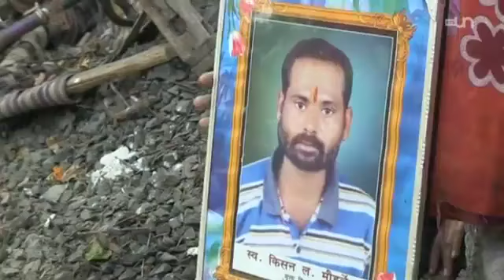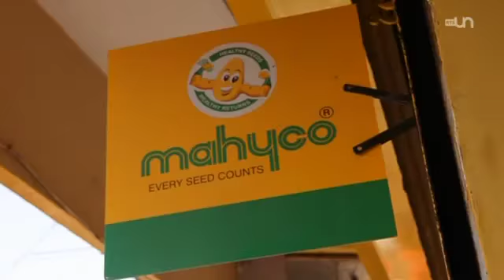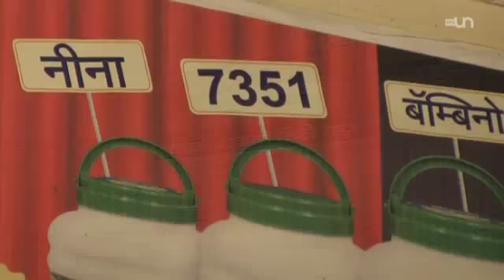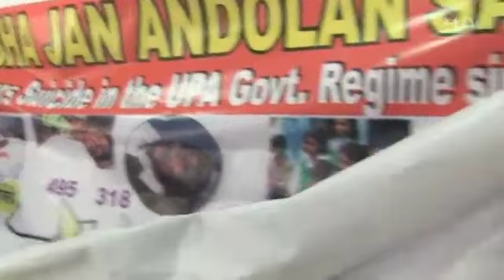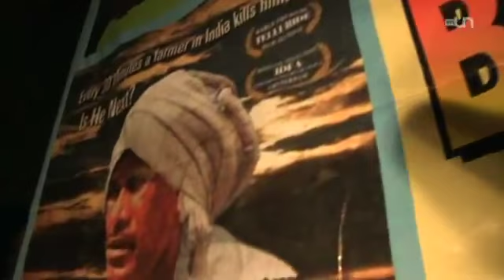Monsanto à transformé l'Inde en gigantesque laboratoire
La multinationale Monsanto a fait de l'Inde le principal champ d'expérimentation de ses semences transgéniques. Mais au lieu de records de productivité on enregistre  des records de suicidés.

Rien d'étonnant, Monsanto n'est qu'une escroquerie qui n'a jamais été condamnée ni réellement interdite, ses produits sont une abomination, et l'impact est abominable! Bref, encore une histoire de très gros sous au mépris de la raison... Et ceci n'est qu'un « infime » rappel de la catastrophe, regardez plutôt « le monde selon Monsanto », bien plus éloquent si vous souhaitez être vraiment au courant.